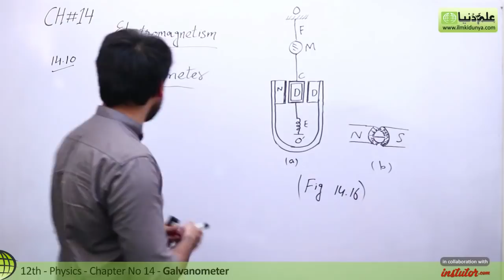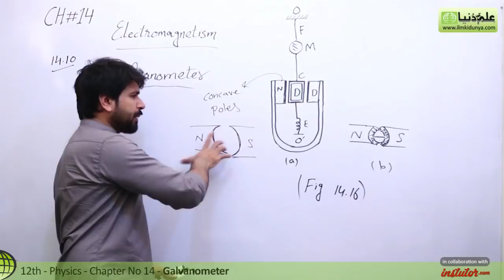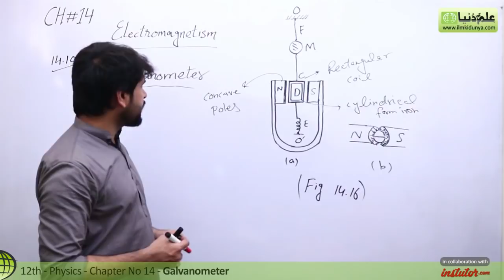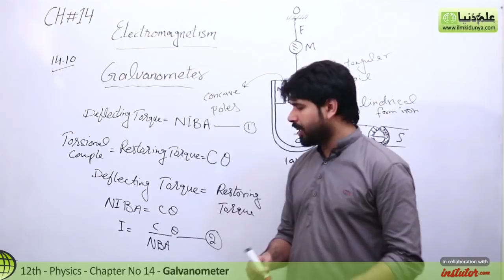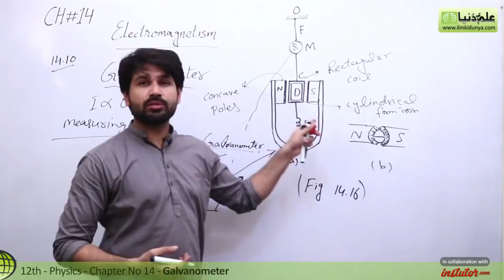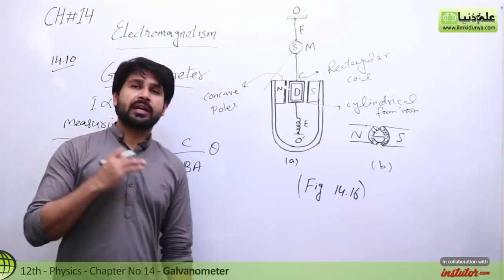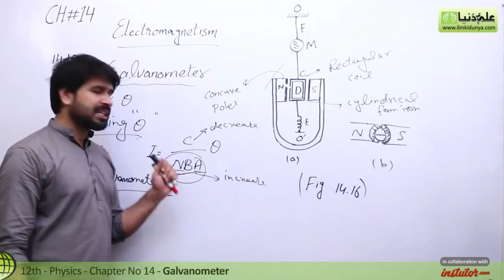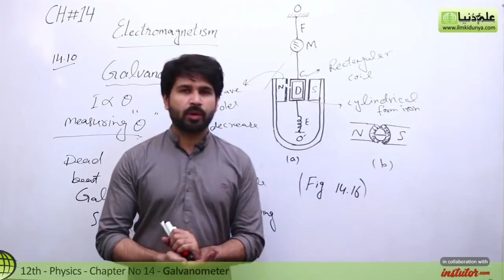FSC Physics book 2, Ch 14, Define Galvanometer -Phy Ch 14 Electromagnetism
In this online lecture, Sir Qasim Jalal explains 2nd year Physics Chapter 14 Electromagnetism.The topic being discussed is Topic 14.10 Define Galvanometer.